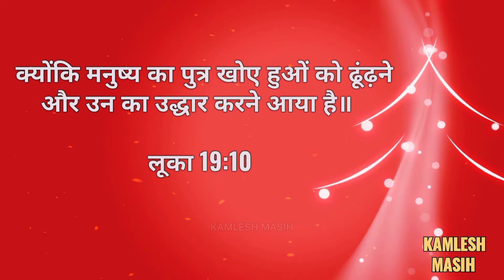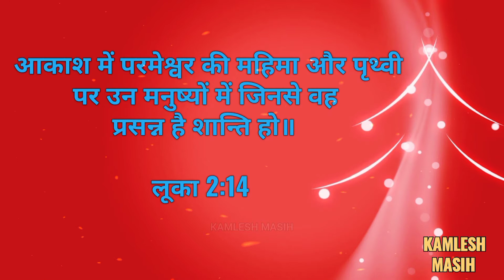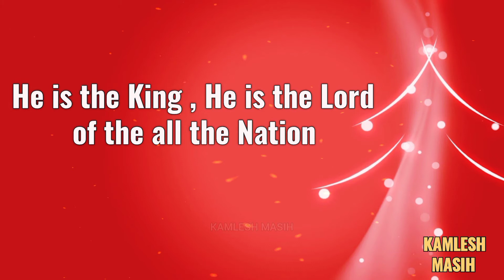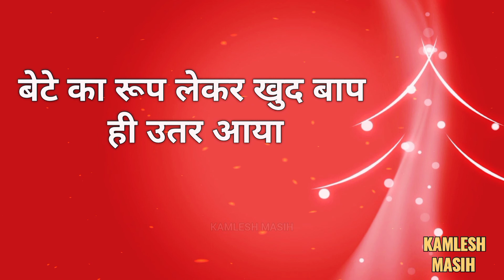सजदे सजदे | Hindi Christmas Song | 2022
This is a Christmas 🎄 song
Producer : John Peter
Singers : Philomina_John, Xohaib Ijaz, Shakeeb
Inayat
Lyrics and Composition : Philomina_John
Recording and Mix : Adnan_Gill,Sunil Inayat
Guitarist Faracine Victor

Cenematography: Shanu Zeesh

Song Lyrics 🎶🎵

अरसे बरस यीशु फर्शे जमीं पे है आया जाहो जलाल छोड़ा इंसान का रूप अपनाया
रब की मुहब्बतों का है कैसा यह बरछाया बेटे का रूप लेकर खुद बाप ही उतर आया
सजदे -2 आओ सजदे में झुक जाए
नगमें -2 खुशियों के आज हम गाये

1.खुशियों ने साज छेड़े गाती है यह फिजाये बरसी है इस ज़मीन पर अब रहम की घटाए दुनिया को हो मुबारक इतने खुदा की वफाए गाते है सब फ़रिश्ते आती है सुर सदाए

 2.सहजादा अमन का तू है हर जर्रे में पिन्हा तू है मेरे होठों की महिमा तू है मेरे दिल की तमन्ना तू है

3.Let the star shine in Bethelehem All the kings are going to bow before Him He is the King , He is the Lord of the all the Nation और व हमेशा रहेगा रूहे पाक से पैदा जो हुआ

4.उल्फत अजीब उसकी अब्दी निजात लायी चरनी में आज देखो उस रब्ब के साथ आई बक्शीश कमाल उसकी तारों की रात है लायी अर्ज़ों शमा है रौशन खुशियों की बारात आई

5.बेकरारी में करार है आया मेरी जिन्द मेरा यार है आया मेरी ख़ुशी मेरा प्यार है आया मेरा जग संसार है आया

सजदे -2 आओ सजदे में झुक जाए नगमें -2 खुशियों के आज हम गाये अरसे बरस यीशु ..